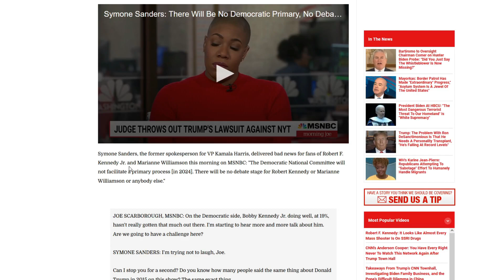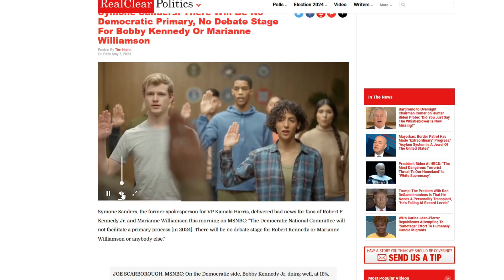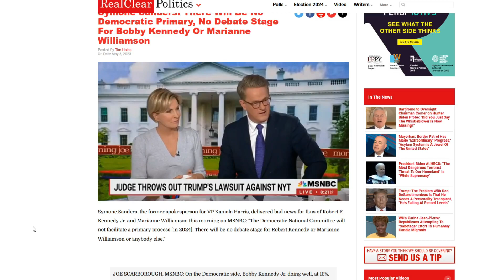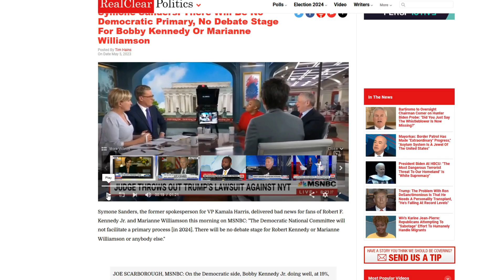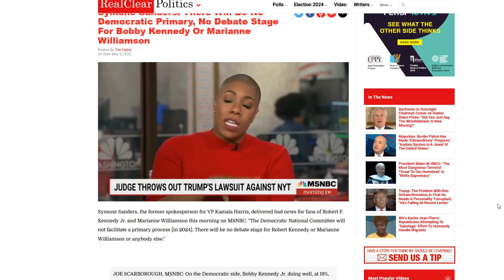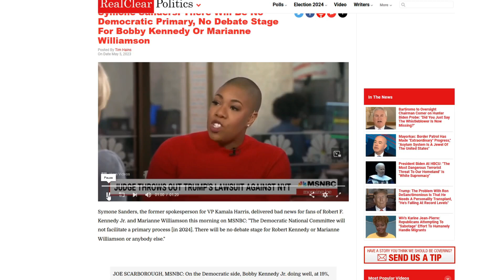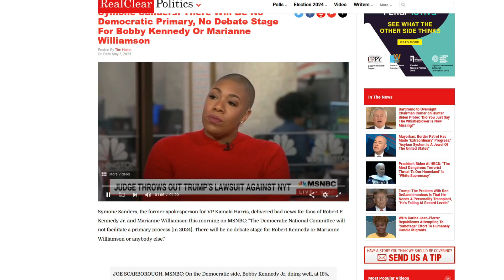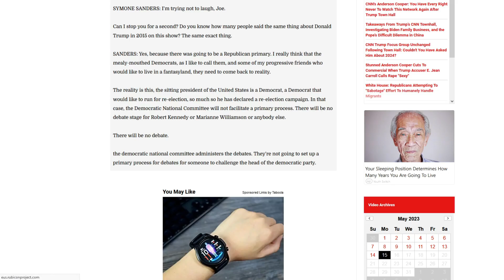Symone Sanders.World Champion Biden Butt Kisser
!Warning Social Media Companies!
Any violations of this law will result in a civil suit.